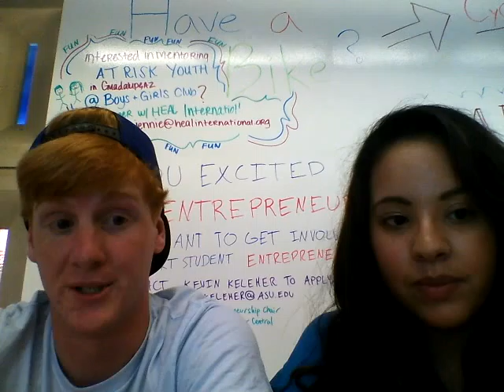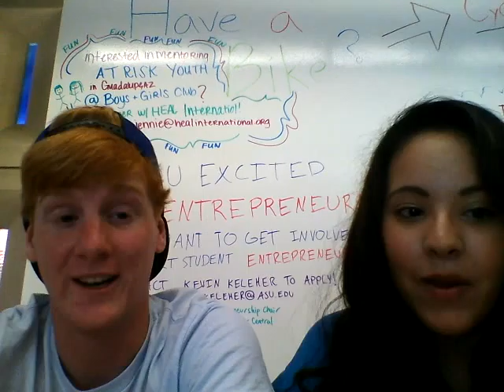ASU Book Fair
Video uploaded from 10,000 Solutions : Innovative Ideas that Solve Local and Global Challenges